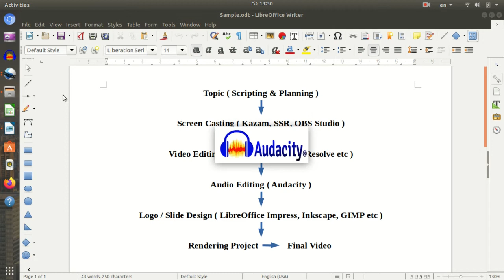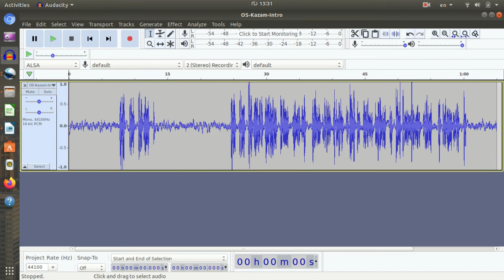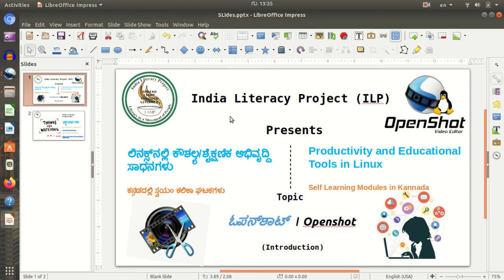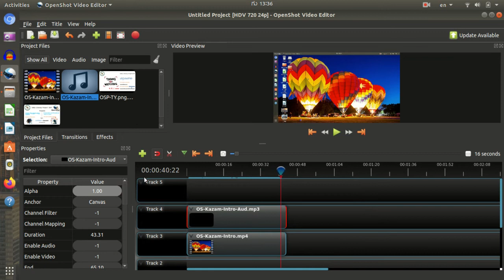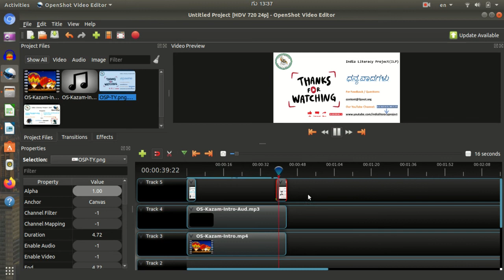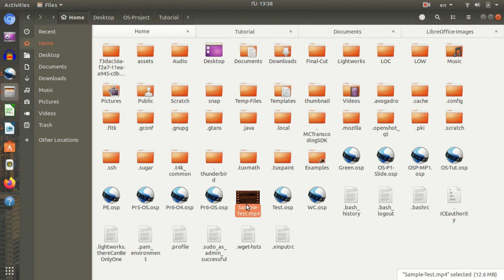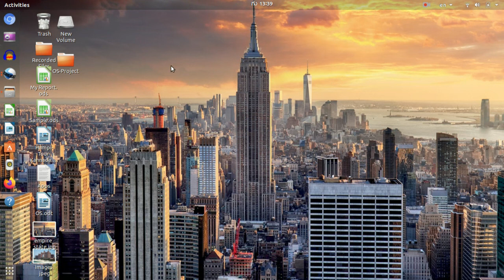OpenShot - Ubuntu - Session 7 ( Kannada )